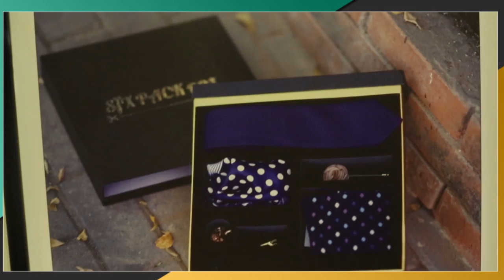Hizi ndizo Rangi ambazo kwa sasa zinafanya vizuri na zinaweza kuvalika muda wowote "Mtani Bespoke "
Liliane Masuka anamleta kwako Mtani Bespoke ,designer wa nguo  za kiume anaefanya vizuri sana bongo ,Mtani anashare rangi ambazo zinafanya vizuri kwenye maharusi pia rangi ambazo mwanaume anaweza kuvaa muda wowote!